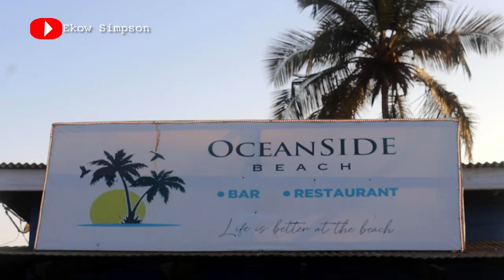Weekend Nightlife Beach Party in SALTPOND | Best Experience With The Locals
A Typical Weekend Night Beach Party in SALTPOND | Tourism in Ghana

00:00 Introduction
00:38 LIFE IN SALTPOND
02:02 OCEAN SIDE BEACH